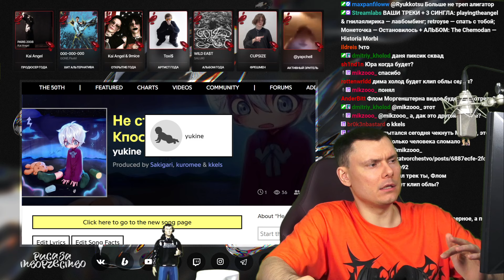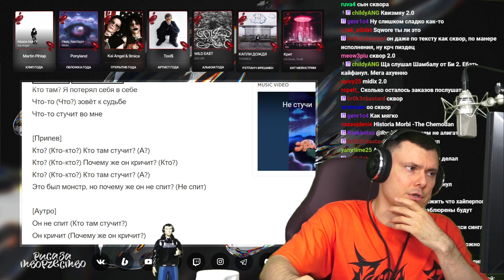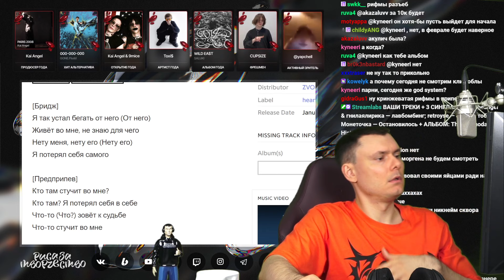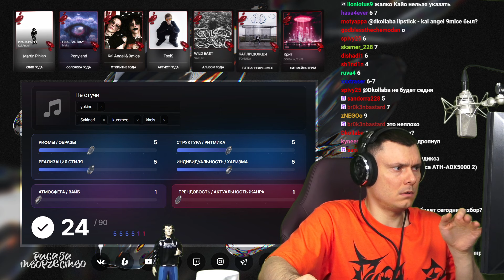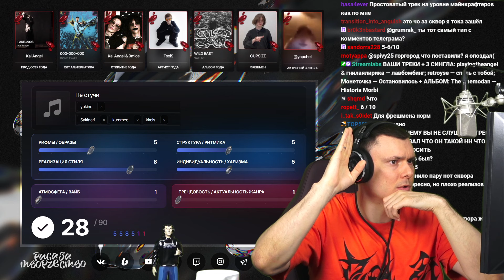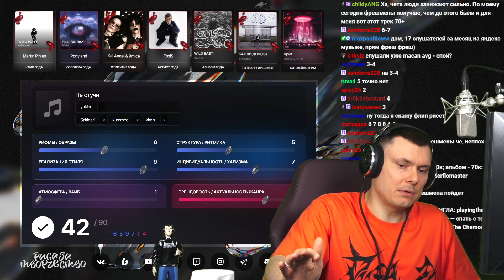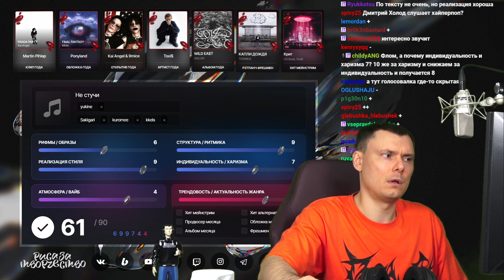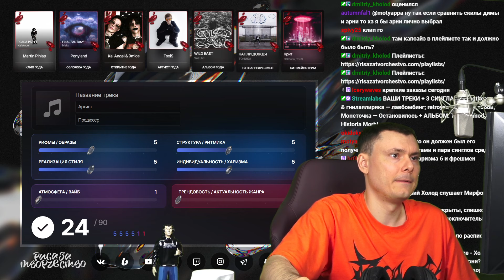yukine - Не стучи | Реакция и разбор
Разбор трека yukine - Не стучи от "Риса за Творчество" (Реакция)